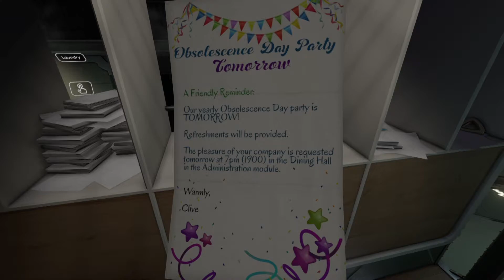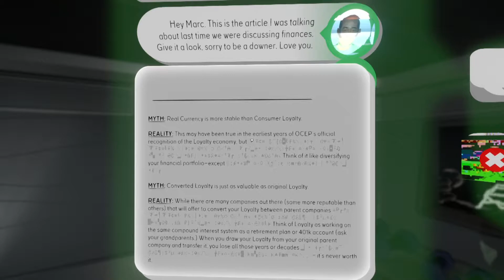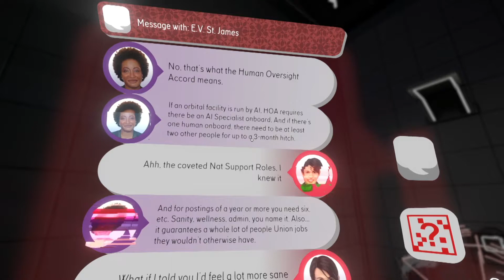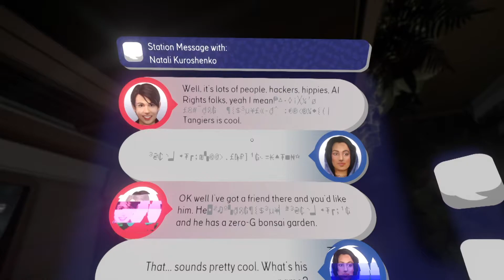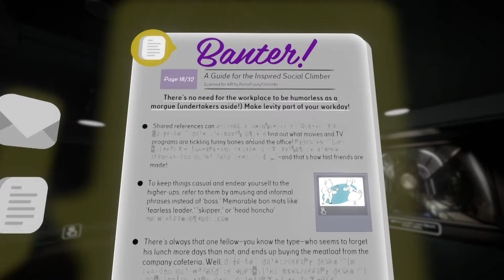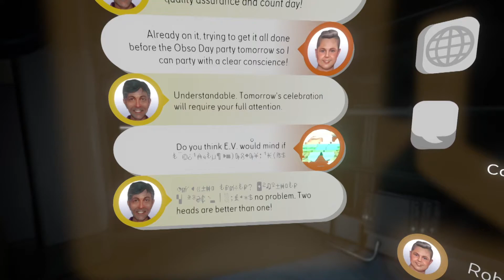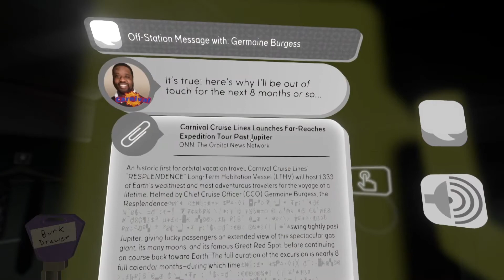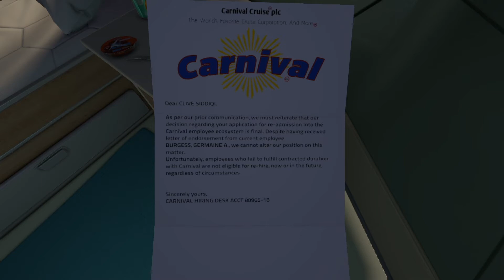Let's get Personnel | Personnel Module | Tacoma | Part 2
Next stop, the Personnel Module!

Support me!

Video was edited by V's! Check her and the rest of Party Up over here!

The game takes place in 2088 where hypercorporations have a key influence on society: In addition to being responsible for space travel, orbital habitats and artificial intelligence (AI), among other ventures, civilians often learn and work for such corporations as part of an economy which promotes loyalty to a given corporation. Among corporations such as Amazon, Carnival, and Hilton is the Venturis Corporation, which operates a number of the stations orbiting Earth. The advent of automation has brought conflict between the corporations and the Orbital Workers Union, leading to legislation such as the Human Oversight Accord, which requires AI-operated stations to include a crew of specialized contractors as a safeguard.

The story takes place on the Venturis-owned Lunar Transfer Station Tacoma, an orbital station in Earth's L1 Lagrange Point acting as an automated cargo transfer point between Earth and Venturis's Zenith Lunar Resort on the Moon. Present on the Tacoma are its AI ODIN (Operational Data Interface Network) (voiced by Carl Lumbly) and six specialists to oversee the station's operation: Station administrator E.V. St James (Dawnn Lewis), operations specialist Clive Siddiqi (T. J. Ramini), network specialist Natali Kuroshenko (Natasha Loring), engineer Roberta "Bert" Williams (Abigail Marlowe), medic Sareh Hasmadi (Eva La Dare), and botanist Andrew Dagyab (Greg Chun).